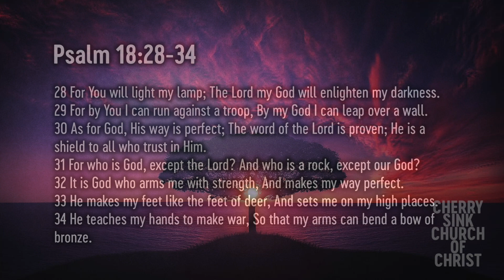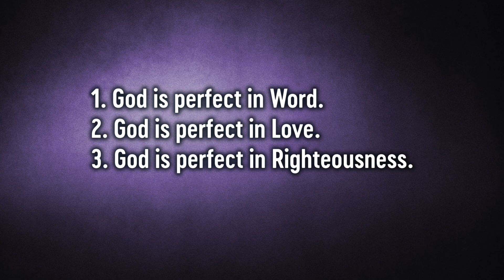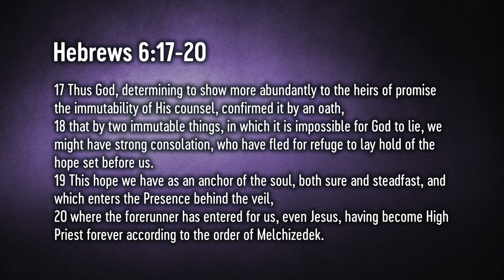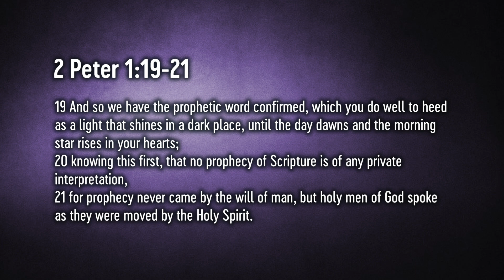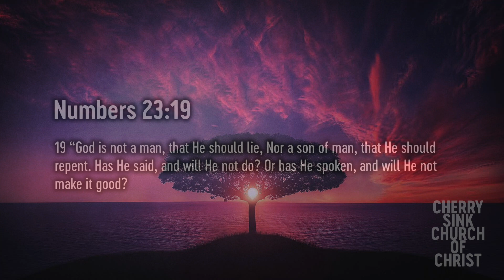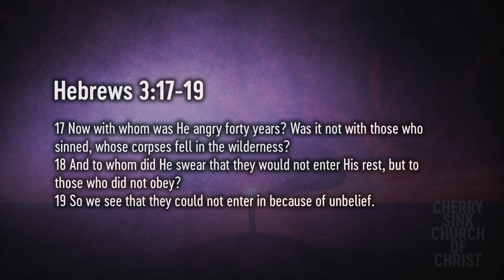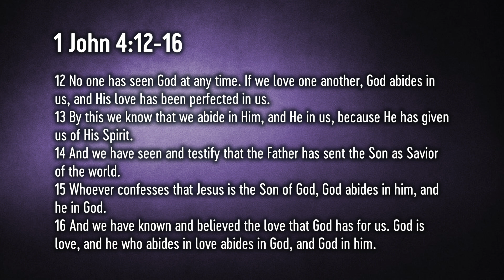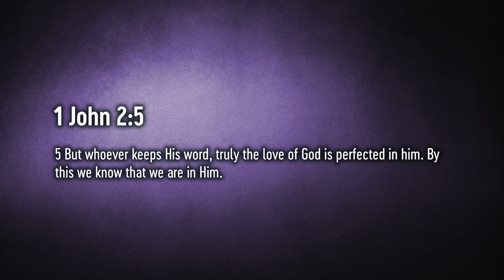The Perfection Of God Part 1 - Cherry Sink Church Of Christ 2/4/24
Cherry Sink Church Of Christ, Trenton Florida - Sunday message February 4, 2024.John Zellner preaching.